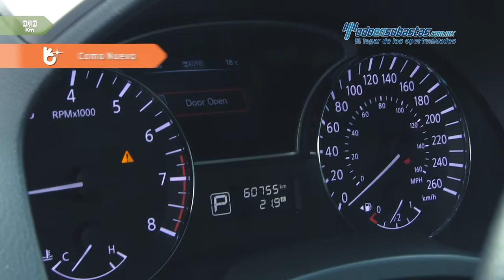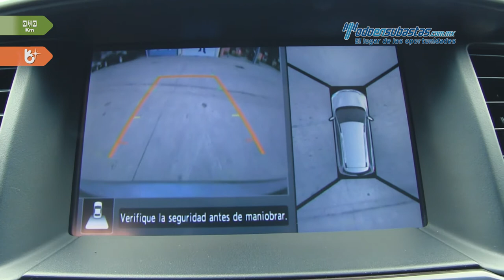Nissan • Pathfinder Exclusive AWD 2014 • EC661768